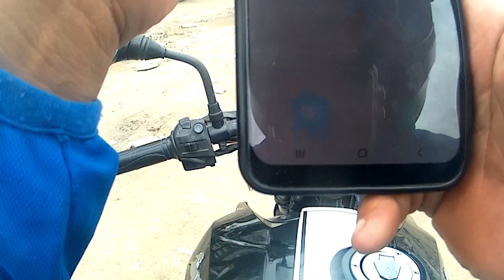Pathao Rider Banda Guff Dherai Hune | Sunil JM Vlogs